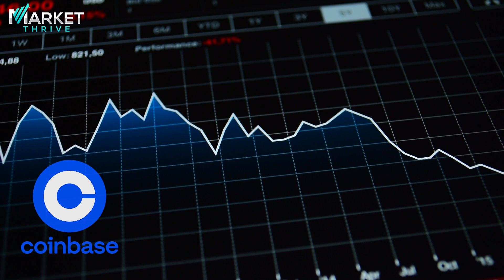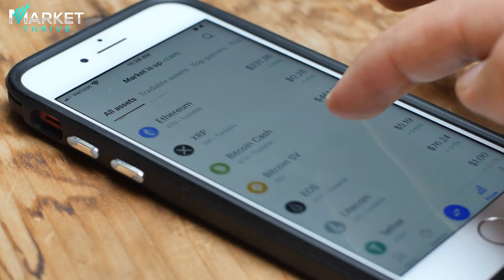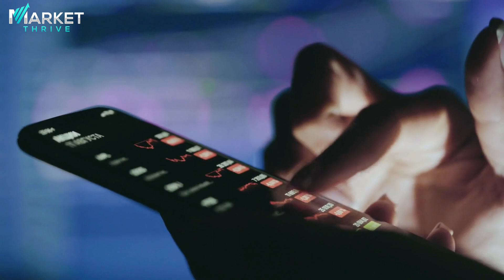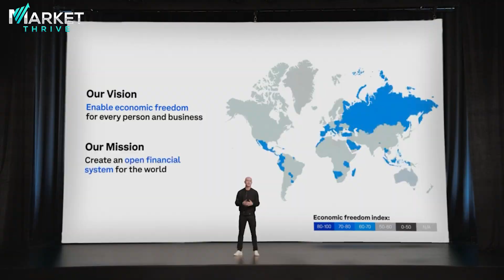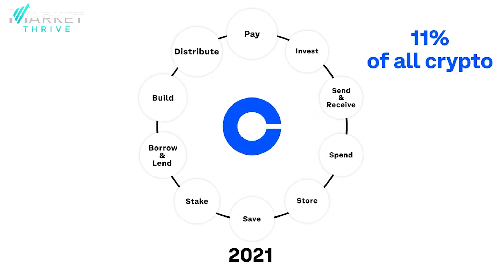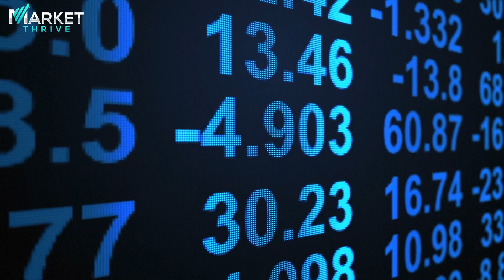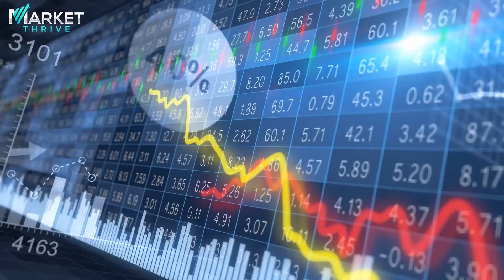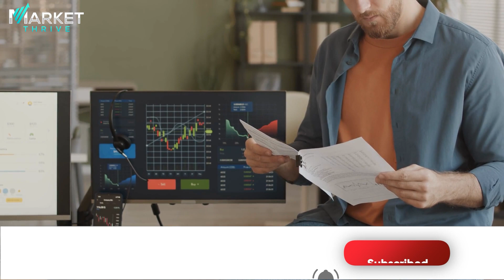Why I REGRET Investing in Coinbase Stock?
In this video, we will evaluate the performance of Coinbase as a company.  Coinbase was one of the most profitable crypto companies in the world. Recently, its share price has dropped 50%. Do you think the Coinbase stock is worth purchasing? We're going to give you all the facts about the current position of the company.